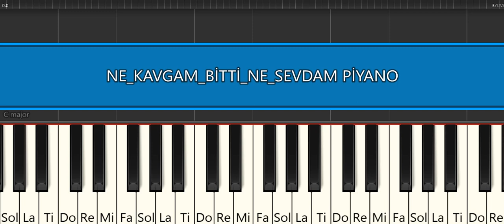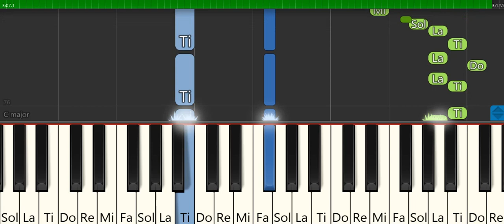NE KAVGAM BİTTİ NE SEVDAM -ONNO TUNÇ -SEZEN AKSU -PİYANO TUTORİAL